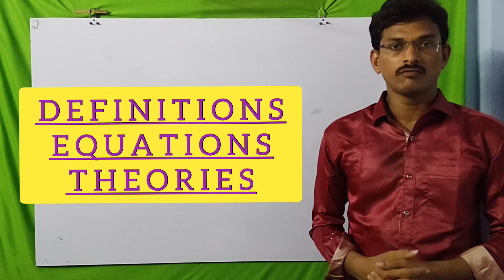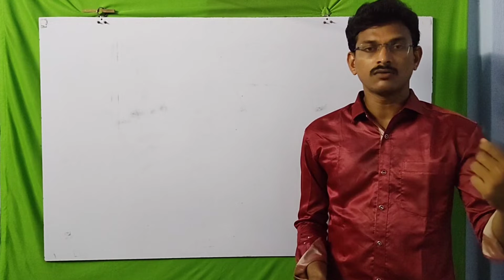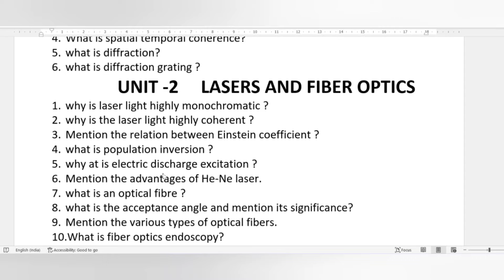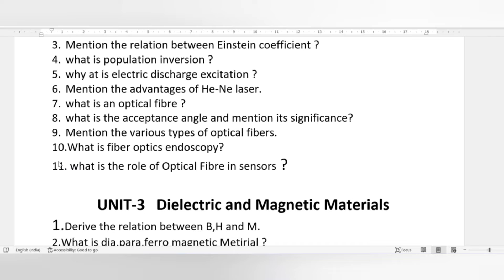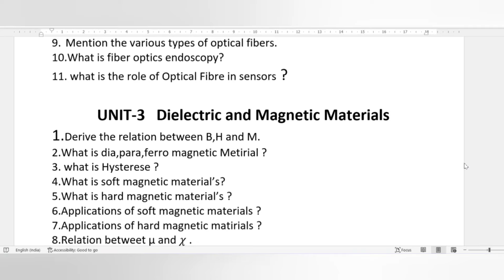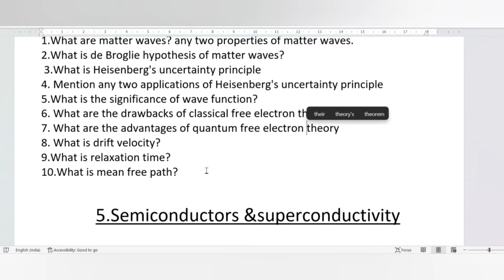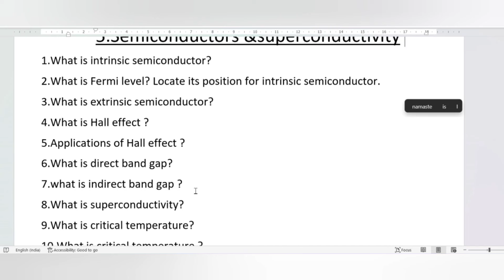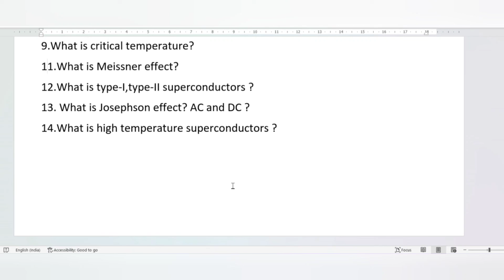Applied physics short answer questions // engineering first year physics 2022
pdf ల కోసం 👇
My Teligram channel
MAHITUTS 📚
Dear students This information send to your friends

My blogger 🖥️🖥️🔗
Mahitutorials ENGENEERING